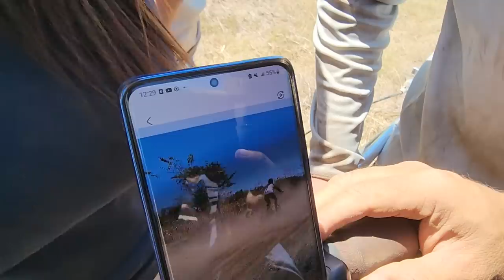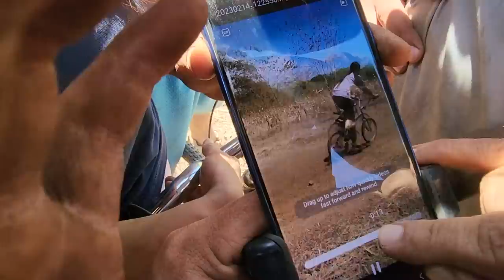Norma tuvo una mala caída y se desmayó, todos estamos preocupados.